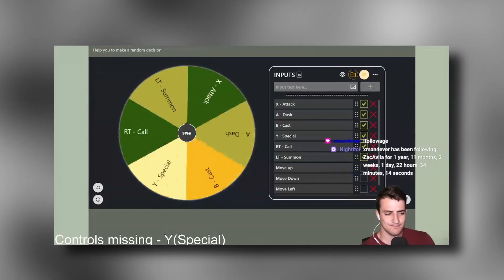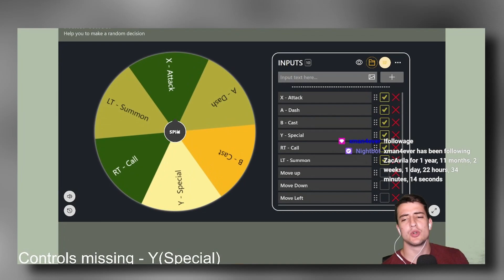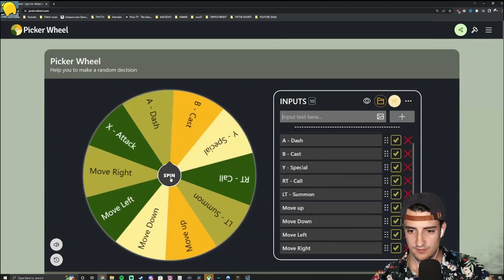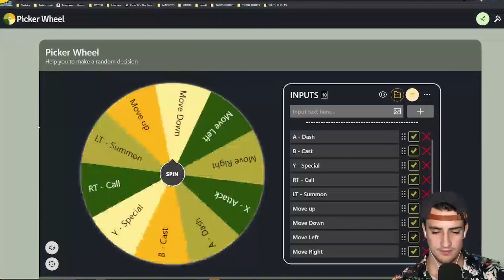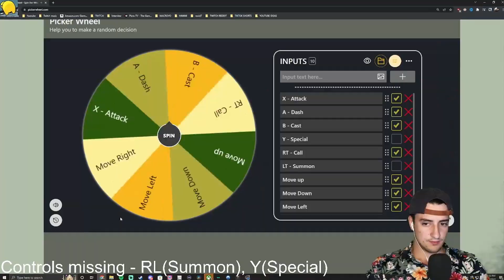I Take A Button Away After Every Boss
This is the story of how I attempted to beat the game Hades while losing essential controls as I beat each boss.